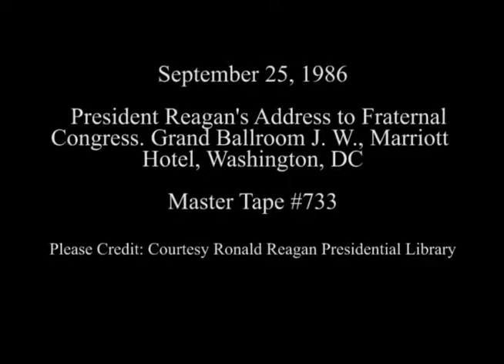President Reagan's Remarks to the National Fraternal Congress of America on September 25, 1986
Full Title: President Reagan's Remarks to Members of the National Fraternal Congress of America at J.W. Marriott Hotel, Washington, DC on September 25, 1986

Access Restriction(s):Unrestricted
Use Restriction(s):Unrestricted